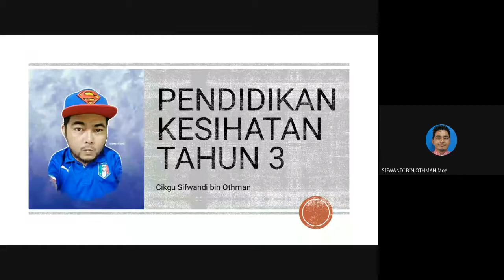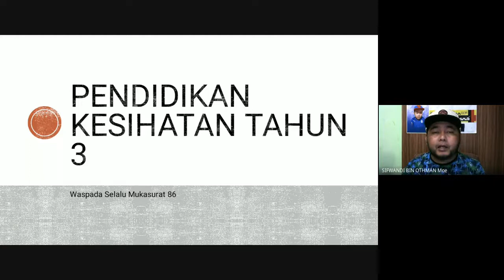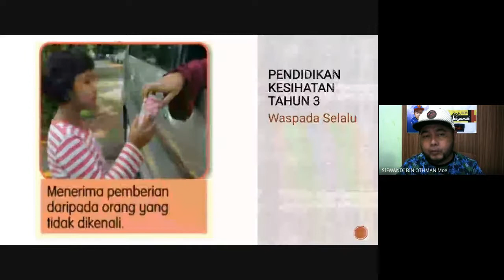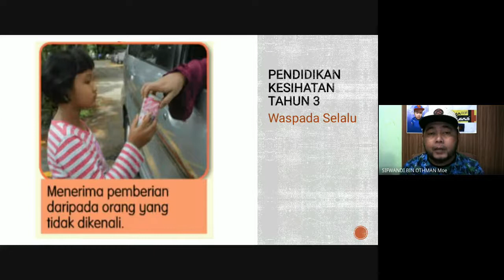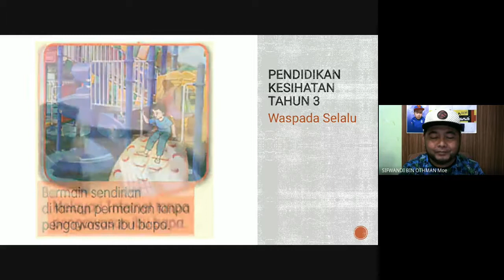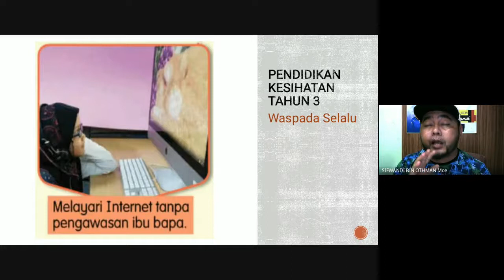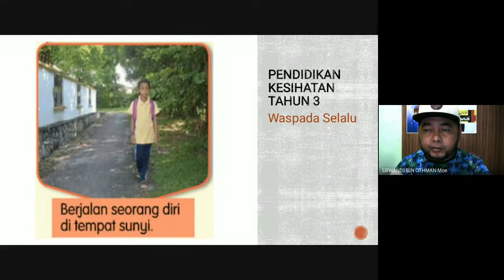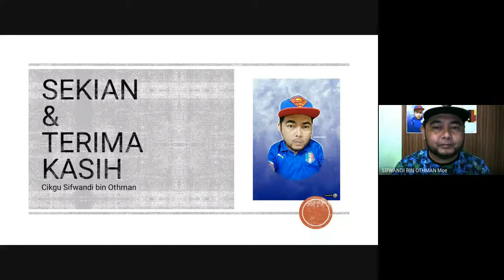PJPK Tahun 3 - 24-28 Mei 2021